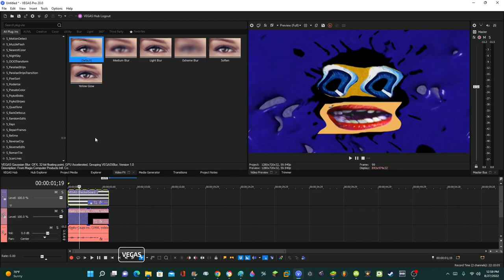How to make Not Scary on VEGAS Pro without NBFX Speedrun Be Like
Don't steal.